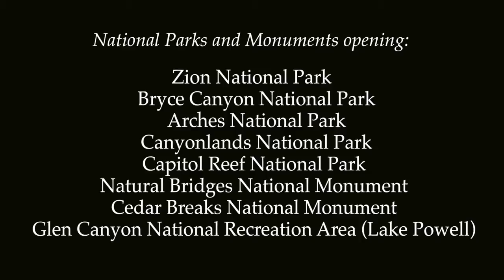Governor Gary R Herbert: Come On Down to Southern Utah!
Utah Governor Gary R. Herbert announced a deal has been reached with the U.S. Department of Interior to re-open the State's five national parks, Cedar Breaks and Natural Bridges national monuments, and the Glen Canyon National Recreation Area.

This evening the Governor signed an agreement with Interior Secretary Sally Jewell and the National Park Service (NPS) whereby Utah agrees to pay the NPS up to $1.67 million- $166,572 per day-to re-open eight national sites in Utah for up to 10 days. If the federal government shutdown ends before then, the State will receive a refund of unused monies.

"Utah's national parks are the backbone of many rural economies and hard-working Utahns are paying a heavy price for this shutdown," Governor Herbert said.
• National Parks and Monuments opening:
• Capitol Reef National Park
• Natural Bridges National Monument
• Cedar Breaks National Monument
• Glen Canyon National Recreation Area (Lake Powell)